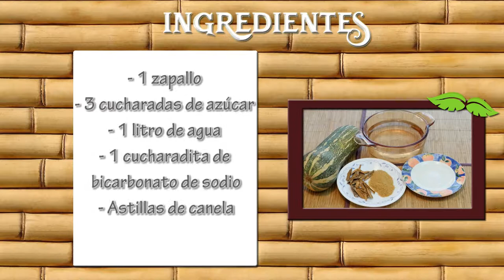Como Preparar Zapallo en Almibar- CocinaTv por Juan Gonzalo Angel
El zapallo, también conocido como ahuyama, calabaza o calabacín, es un vegetal único que además de utilizarse en muchos platillos debido a su delicioso sabor y profundo aroma, tiene varias propiedades con beneficios para el organismo.

Aquí en OtraMedicina ya te hemos mostrado las propiedades de muchos alimentos naturales que funcionan de gran manera cuando se trata de mejorar la salud y prevenir enfermedades. Así hemos visto desde las propiedades de los pepinos o las de las zanahorias a las de frutas como las mandarinas.

¿Sabes cuáles son las propiedades del zapallo?